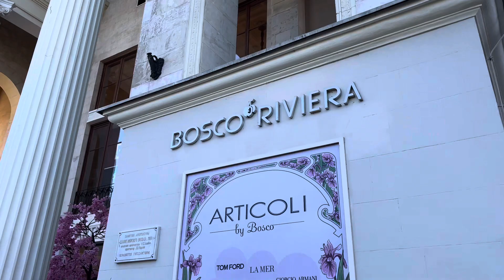No Comments. Прогулка по Сочи в ноябре 2023